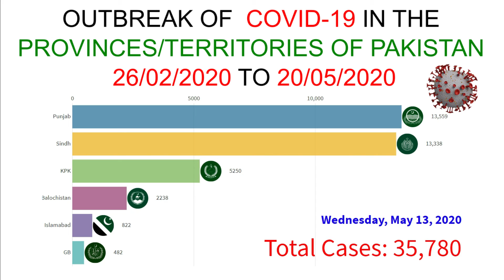OUTBREAK OF COVID-19 IN THE PROVINCES/TERRITORIES OF PAKISTAN 26/02/2020 TO 20/05/2020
A timeline of total number of cases effected with CORONA VIRUS after the outbreak in Pakistan